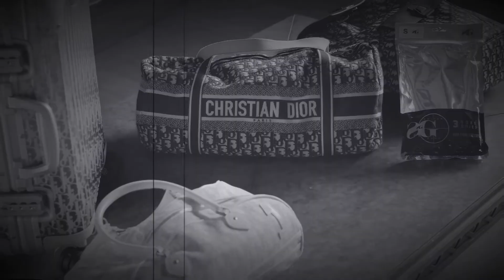JackBoy - Made It Out Video SLOWED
Comment what songs you want slowed and I will do them

slowedmusic863